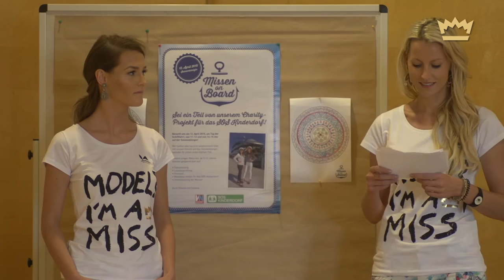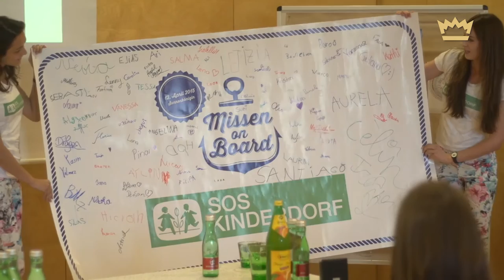Miss Austria Akademie 2015 - Soziale Kompetenz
Die Miss Austria Kandidatinnen 2015 präsentieren ihre Spendenprojekte für das SOS Kinderdorf Bildungsprogramm. Das Team Miss Kärnten konnte die Jury mit einem wundervollen Projekt überzeugen ...